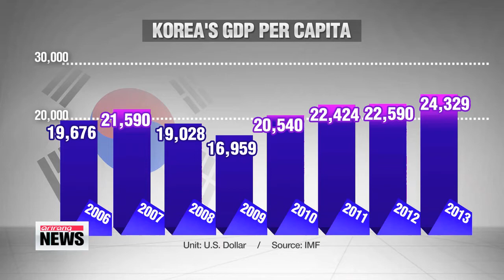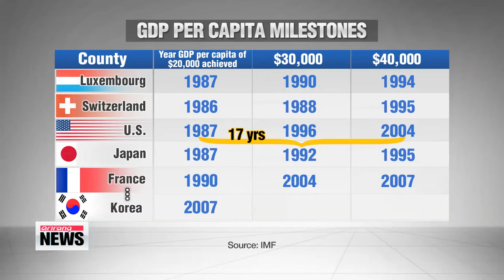Tasks remain to achieve further economic growth for Korea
While Korea's per capita GDP has grown steadily over the years,... the Park Geun-hye administration won't be satisifed... until the number hits the 40-thousand dollar mark... by 2017.
But our Park Ji-won tells us... the goal is extremely ambitious and won't come easy.
One of the key goals set by the Park Geun-hye administration is achieving a per capita GDP of over 40-thousand U.S. dollars by the end of her term in 2017.
There's a long way to go, as last year, the figure came in at about 24-thousand dollars.
So what challenges are likely to face the Korean economy as it aims for the 30-thousand and 40-thousand dollar milestones?
Experts say... the first one is expanding domestic demand

"As Korea's export-driven economic growth has somewhat reached its limit, the expansion of domestic demand will be key to achieving a per capita GDP of more than 40-thousand dollars. It's important to have a virtuous circle of creating new markets in the leisure, culture and welfare sectors that will bring about further employment and output expansion."

Experts point out that those sectors have ample room to grow in the Korean economy.
The recently released OECD Better Life Index shows.. that Korean people work over 2-thousand hours a year,... far higher than the OECD average of some 17-hundred hours,... and the sectors that are related to achieving a better work-life balance have potential to grow.
Increasing domestic demand in the sectors could also help address the nation's widening income gap.
According to the latest OECD figures,... people in Korea's top 20-percent income bracket were earning nearly six times as much as the bottom 20-percent last year,... which hinders healthy growth in domestic consumption.
While the focus has been on bumping up the nominal per capita GDP, experts say it ultimately doesn't mean that much.
The key, they say, is developing an economy that achieves real, robust growth.
For example, it took the U.S. 17 years to jump from a per capita income of 20-thousand dollars to 40-thousand dollars, and it took Japan eight years.
The achievement was due mainly to the appreciation of yen, rather than from real growth,... which made the Japanese economy less competitive in export markets and ultimately led to an economic slowdown.
To avoid such risks,... experts stress that it's important to institute appropriate measures to induce real growth in the lesser-developed areas of the economy.